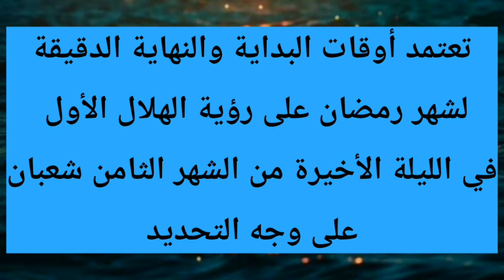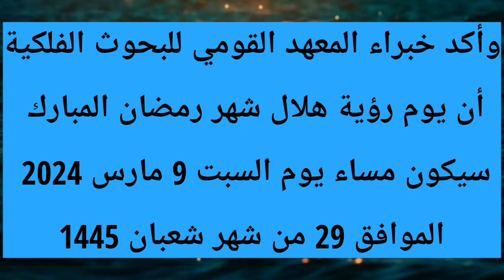موعد شهر رمضان 2024 موعد شهر رمضان 1445 في مصر والسعودية العراق والجزائر والمغرب#موعد_شهر_رمضان_2024